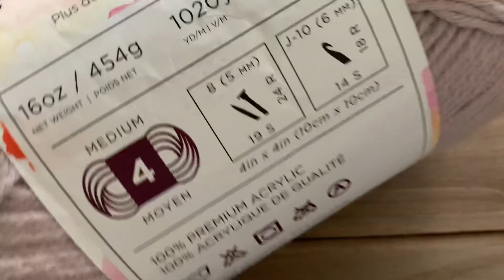Beginner Friendly Crochet Blanket Tutorial, The Hattie Blanket, Make a giant crochet blanket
Learn to make The Hattie Blanket. The Hattie is made in four panels, worked on the bias and then seamed together. A border and tassels are added to complete the blanket. You will need:

4,580 yards (5 skeins) of Lion Brand Pound of Love in the color Quartz[550-141] or similar worsted weight yarn
Crochet hook size I (5.5mm)
Tapestry needle
Scissors
Tassel maker or 4-5” tall piece of cardboard